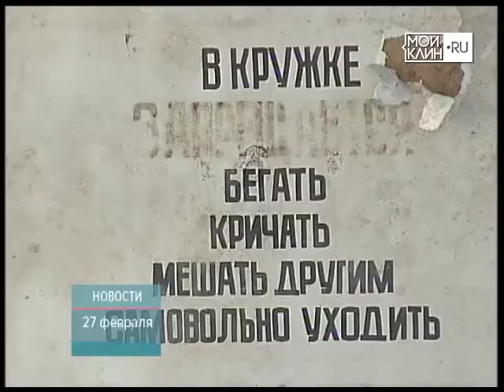ТНТ-Поиск: Д/л "Дружба" будет организован палаточный лагерь